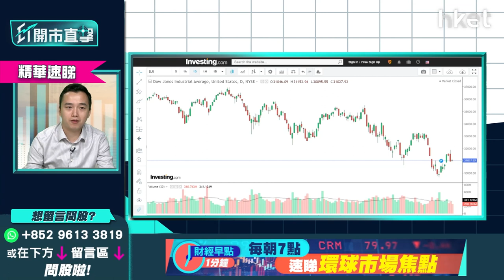【ET開市直擊】（精華）美股下半年預測：道指料跌穿30000點 投資者不敢長揸變短炒？